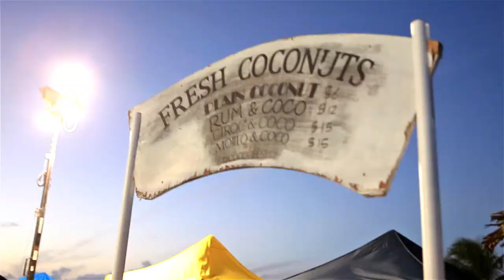Turks and Caicos Fish Fry Festival Event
- Island Fish Fry - on a Thursday evening - a fun and FREE weekly event attended by locals and visitors to the Turks and Caicos Islands